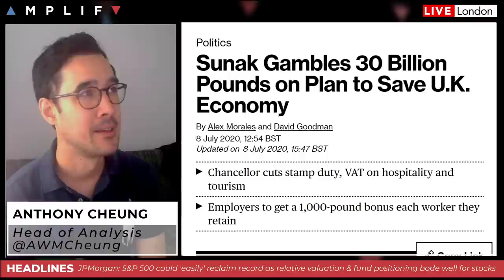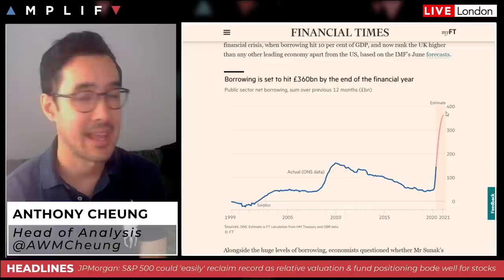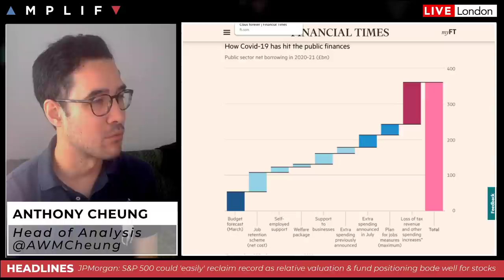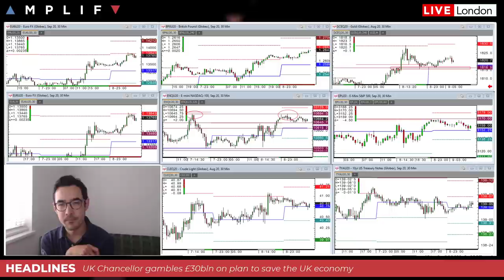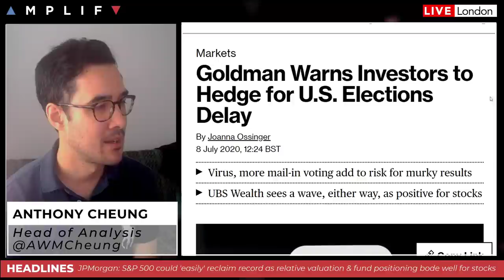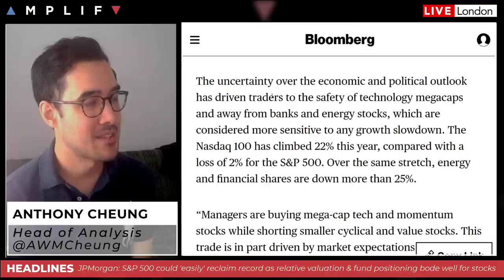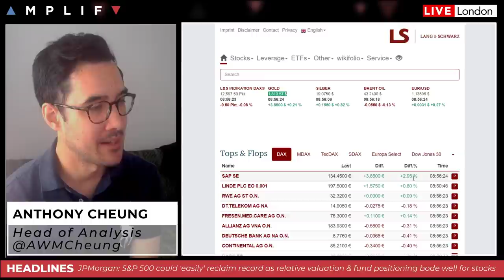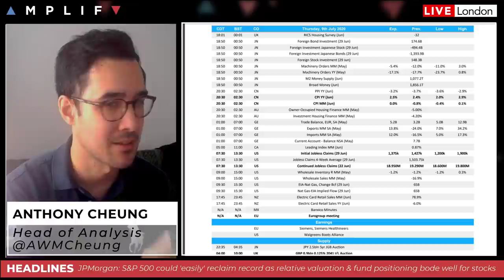What Does The Stamp Duty Change Mean For UK Housing Market (Rishi Sunak Stimulus)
- Market sentiment at the European open and look across the charts (00:00)
- Review of the latest stimulus announcement from the UK Chancellor Rishi Sunak (5:45)
- Shanghai Composite up again overnight marketing the 8th straight day of gains (16:59)
- Chinese factory deflation eased in June with recovery on track (17:37)
- Goldman Sachs warn investors to hedge for US elections delay (19:02)
- JPMorgan say the S&P 500 could 'easily' it new record (22:57)
- Australia warns citizens not to travel to Hong Kong over security law (26:36)
- SAP shares called higher ahead of the open after earnings update (27:56)
- Summary of the calendar for today's session (28:40)